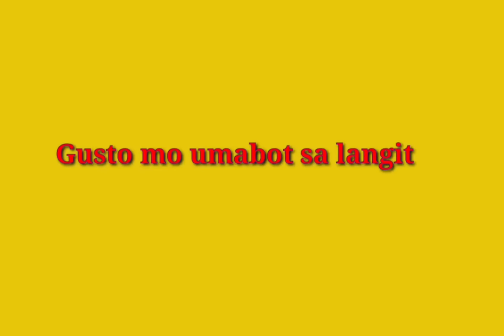KAWAN NG DANGGIT, SAPUL SA LAMBAT#philippinefishing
PAHUBAS, low tide fishing is a Filipino traditional way of catching fish in low tide... The fish caught in the net is paralyzed by hitting with the back of the bolo. This soft strike paralyzed the fish  to avoid being freak or stung by fish spikes particular the spine fish.
The fish left by low tide is trying to hide under the rocks..this is an enjoyable experience picking fish.